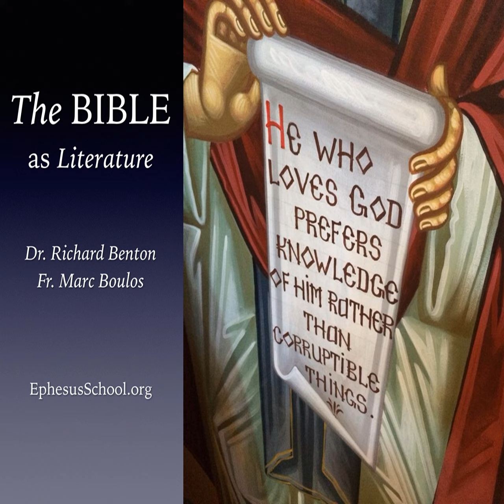The Itinerant Word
This week, Fr. Paul begins a second reading of Genesis 1-11.  (Episode 104)